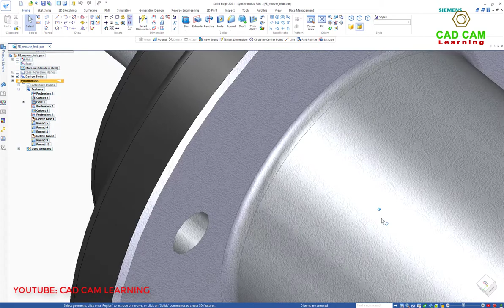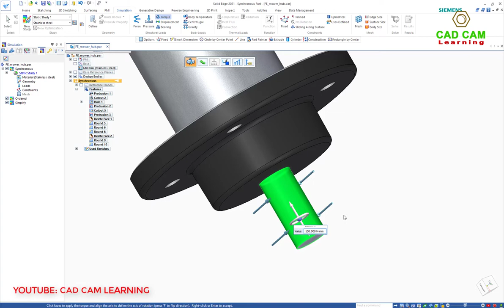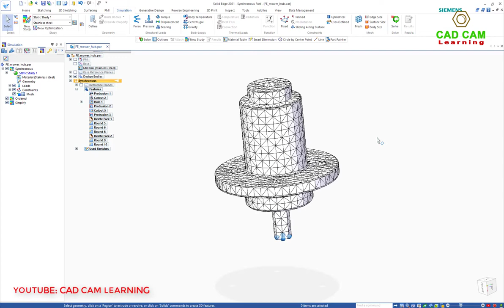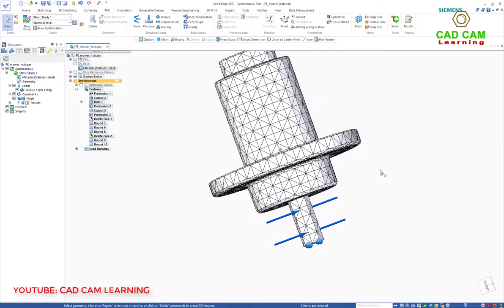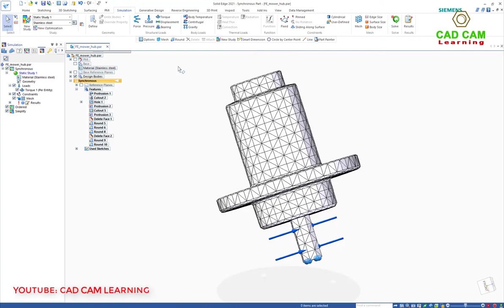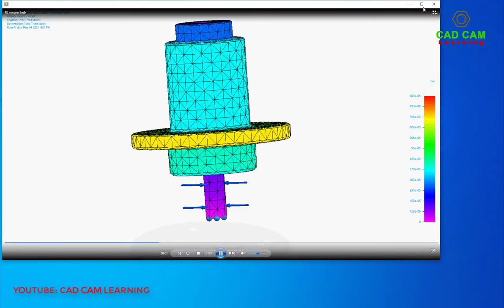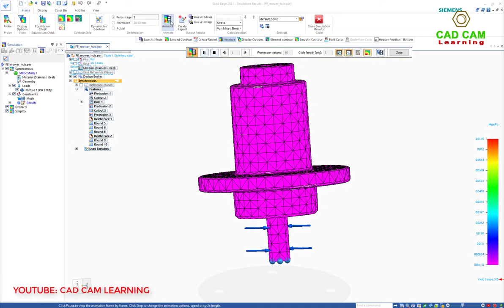Solid Edge Simulation (FEA) Tutorials #4 | Linear Static Analysis | Simulate Torque on a Mower Hub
This tutorial use linear static analysis to simulate torque stresses on the shaft of a lawn mower hub, at a steady-state condition. Use the Torque command to apply a turning force to one or more faces about an axis of rotation.
The study parameters used in this tutorial are:
Structural Study type=Linear Static
Load type=Torque
Constraint type=Fixed
Mesh type=Tetrahedral